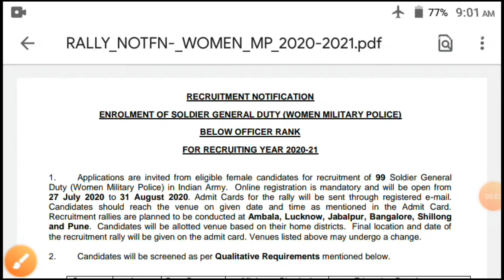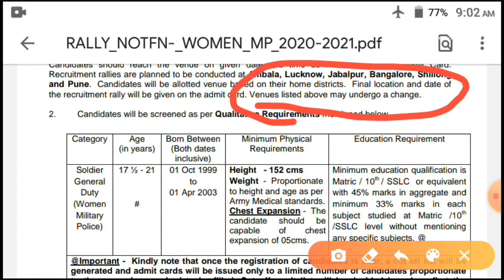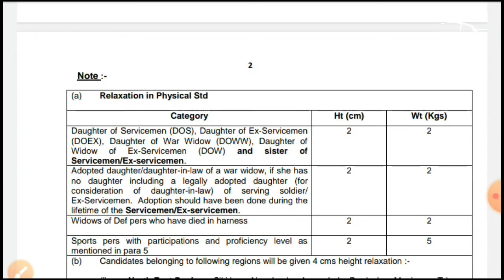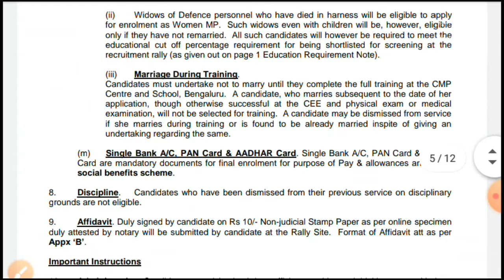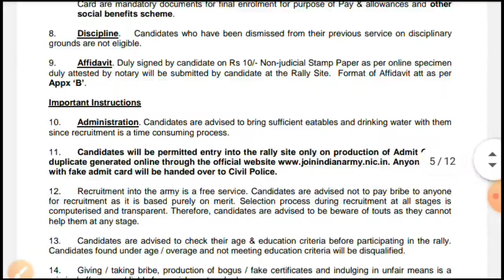Girls GD Army Rally 2020 || इस बार हुआ बहूत बड़ा बदलाव 😱 || Dhruv The Vlogger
Hello Dosto Aapka welcome hai mere youtube channel par dost is video me mai aapko bataya all over india girls army rally ke baare me

Related Quieres :-

girls army rally 2020
women army rally 2020
indian army girls rally 2020
girl army rally 2020
girls army bharti 2020
army rally 2020 girls
girls army rally bharti 2020
girls army rally bharti online form
army bharti 2020 girls
female army rally 2020
women military police rally 2020
army rally women 2020
girls army training
girls army vacancy 2020
female army rally bharti 2020
army rally bharti for girls
girls army open bharti 2020
army rally girls 2020
girls indian army bharti 2020